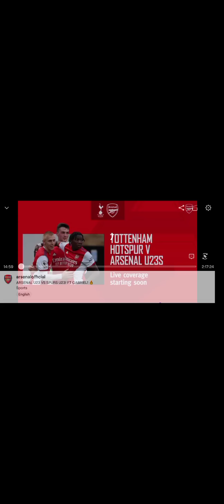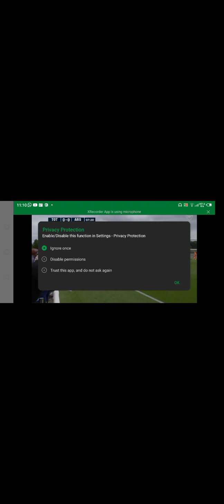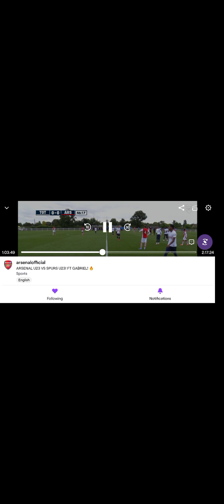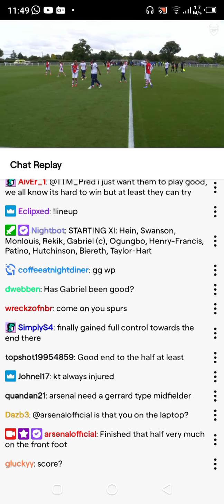August 31, 2021(1)